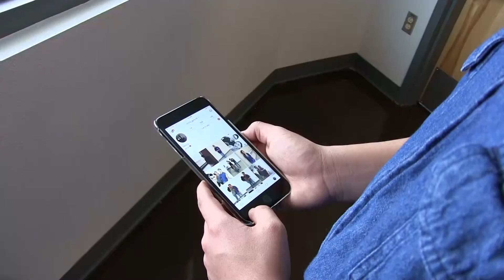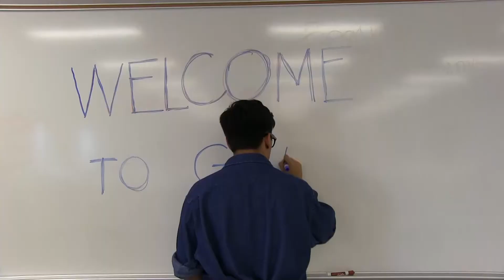PHHS SkillsUSA Digital Cinema Silver Medalist - District 1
Emma Larson and Cheryl Gutierrez's award winning short film for the 2017 District 1 SkillsUSA Digital Cinema competition!